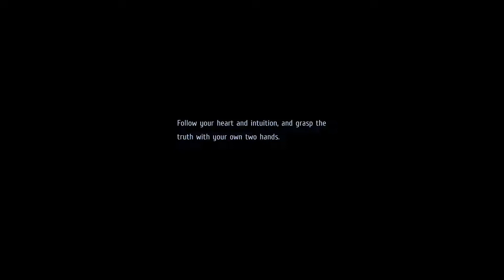SSS Building - Trails From Zero Part 5 - No Commentary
This video covers arriving at the home base for the game, the SSS Building. No combat takes place in this video. Here are the timestamps and notes.

0:00 Arriving at the SSS Building
1:17 The squad find out the purpose of the SSS
7:05 Visiting Randy's room
12:05 Visiting Elie's room
16:34 Rooftop
17:41 Talking with Tio
23:56 Lloyd outside alone
25:15 Those kids the group saved come by